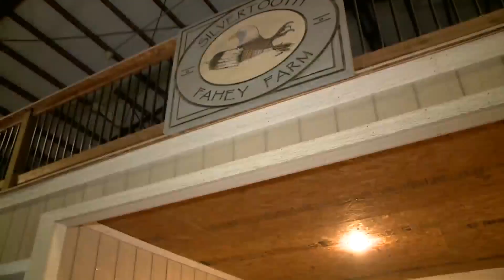Alfalfa cubes sold in Missouri, Kansas recalled after nearly 100 horses become ill, die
Forty-five horses have either died or been euthanized after eating Top of the Rockies brand alfalfa cubes which are sold in both Missouri and Kansas, according to an FDA warning.